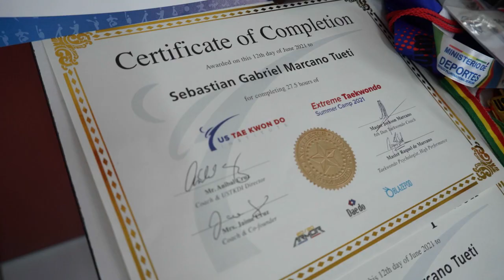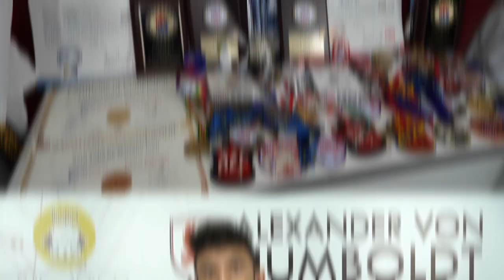Estudiantes destacados en deporte: Taekwondo - Avril y Sebastián Marcano Tueti